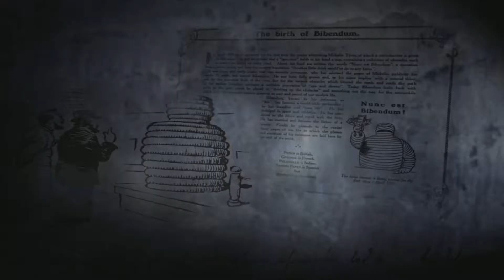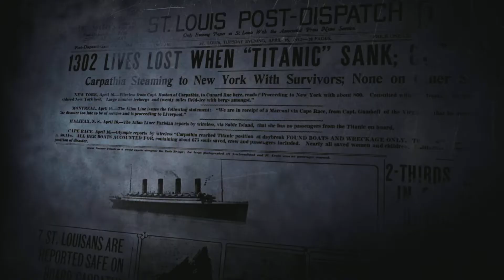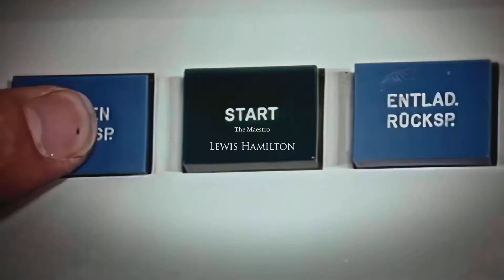History In The Making+ Gran Turismo 7 Opening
History In The Making, courtesy of Gran Turismo 7 video game
Note: I named it History In The Making, its an unofficial name.

I’m not sure if I should call it “History In The Making”, or “History Passing Us By”.